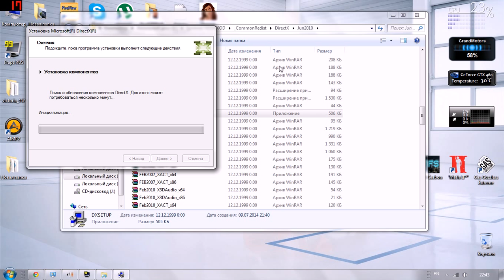НЕТ ЗВУКА В SpinTires ( NO SOUND IN SpinTires )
УСТАНОВИТЕ И ВСЕ БУДЕТ НОРМЕ